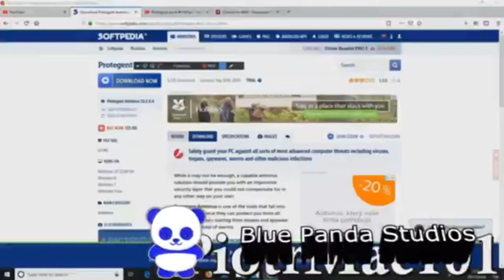YTP Tennis Round 5 VS Blue Panda Studios - Proto Puts Out A Virus And Gets Sainsbury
SAINSBURY LOL